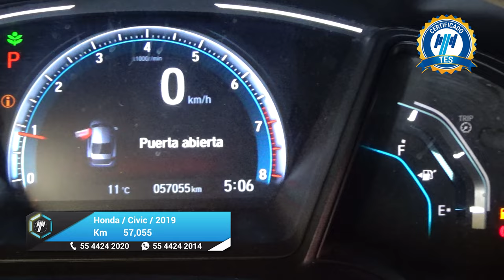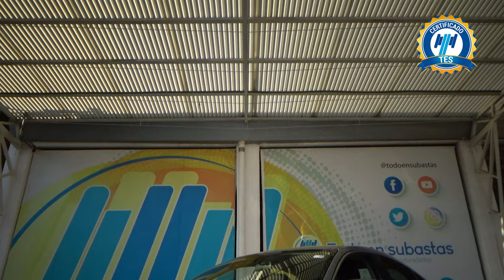Honda / Civic / 2019 - 24894